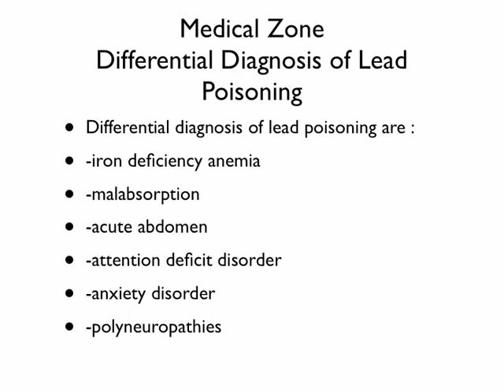Medical Zone - Differential Diagnosis of Lead Poisoning